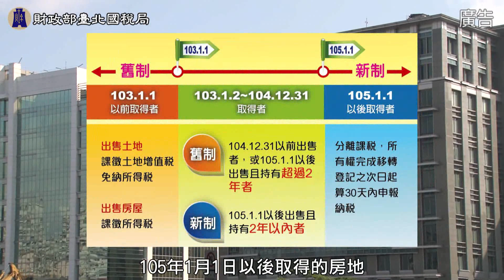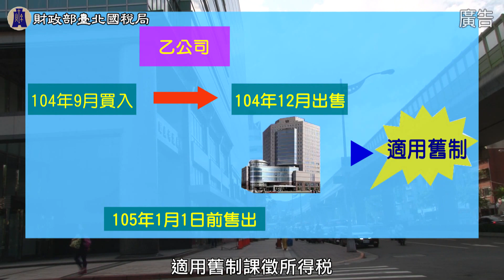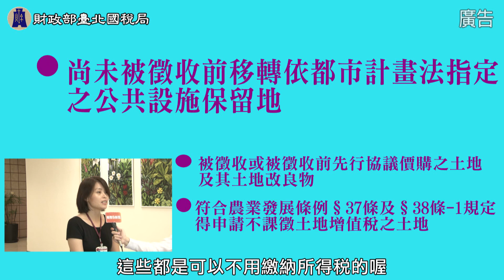房地合一（營利事業）【稅務e新聞】_財政部臺北國稅局